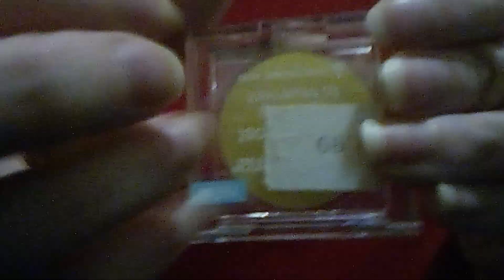October 5, 2023